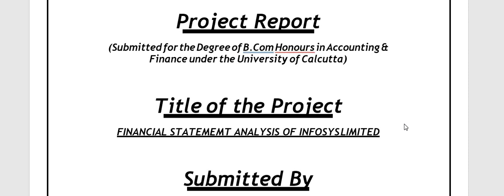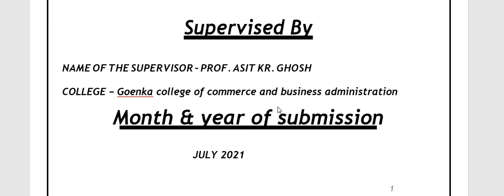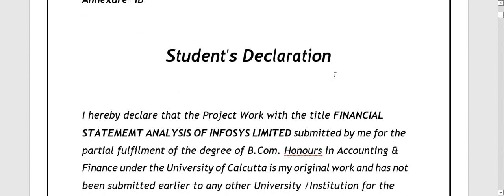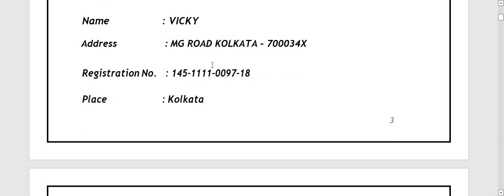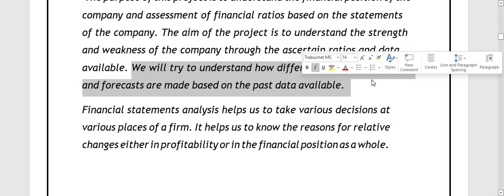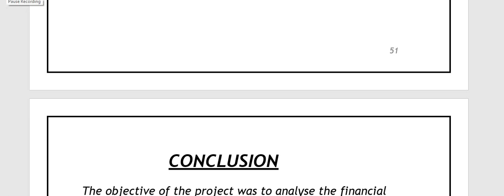Calcutta university bcom semester 6 project work 2022 | Sample project work | How to make ?